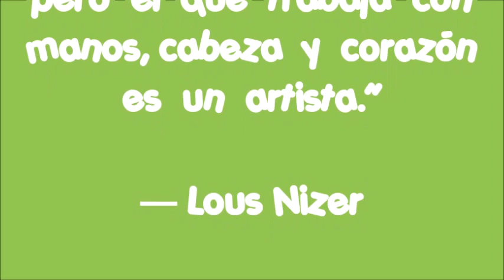IDEAS EN MADERA LÁPIZ QUE PUEDES HACER Y VENDER POR MUCHO DINERO ⛔💲🔥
💡✔Como hacer  llaveros y Cabezas de Lápiz en(MDF,TRUPAN,FIBROFACIL) paso a paso.🙌

En este Tutorial vamos a realizar unos hermosos llaveros de MDF y unas Cabezas de lápiz, el cual le gustan mucho a los más pequeños de la casa, el cual sé que les van a encantar,en el cual los vamos a cortar con la ayuda de una CALADORA DE BANCO,le vamos a colocar un herraje y les vamos a dar una acabado final en Resina Epoxica.
Emprende en 2022

las imágenes PNG que utilizo en este Vídeo las encuentras en esta pagina solo escribe una palabra clave y te arrojara miles de imágenes:

En esta Pagina puedes eliminar los Fondo de tus fotos e Imágenes